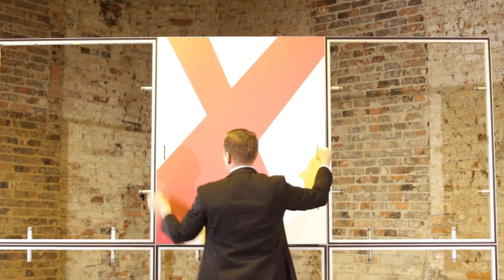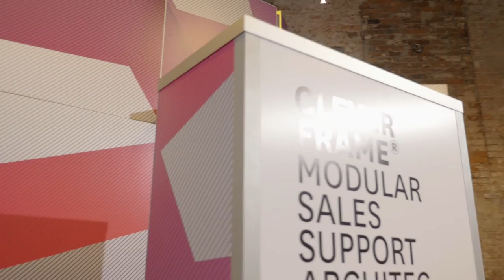Clever Frame® - Modular Exhibition System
Clever Frame® is an innovative and durable modular exhibition system. Our aim is to help you increase the efficiency of your promotional activities and minimize marketing costs.